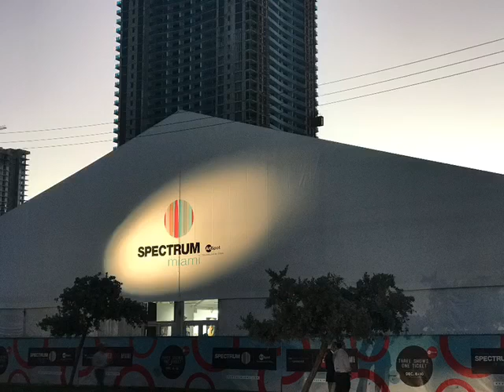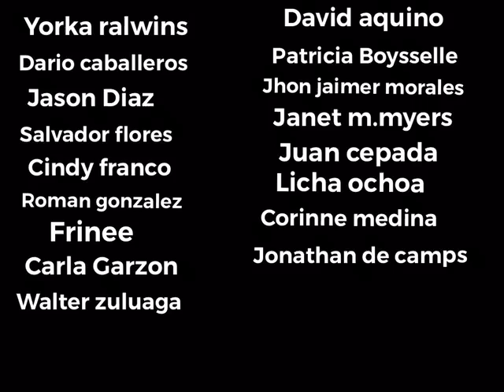Ralwins Art Gallery